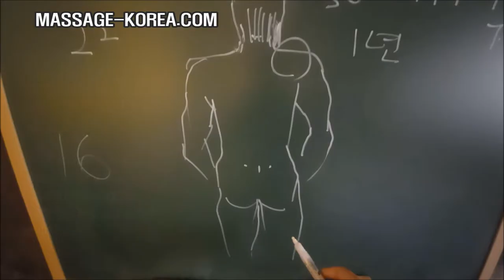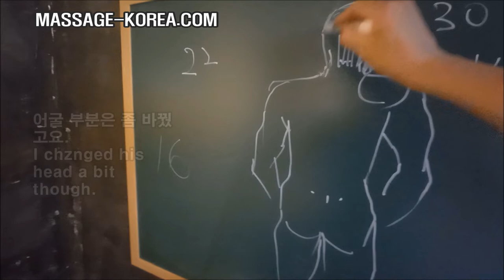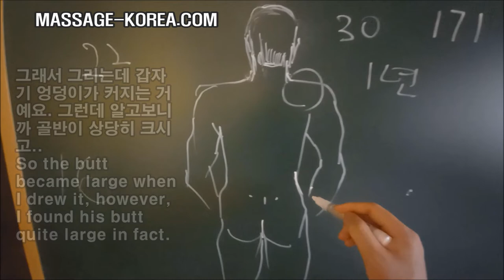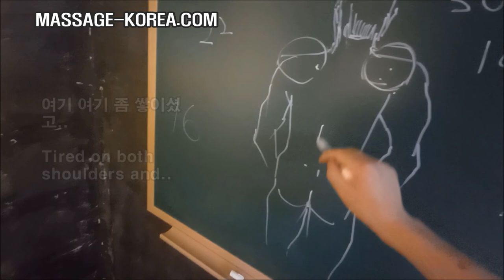20220622 오늘의 손님 [남자 마사지사 + 남성손님] CLIENT OF TODAY [ KOREAN MALE MASSAGE THERAPIST+MALE CLIENT]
MASSAGE-KOREA.COM
​동대문구 장안동  남자 마사지사 1인샵
Korean male masseur Seoul Korea